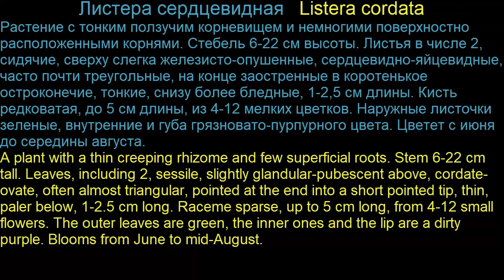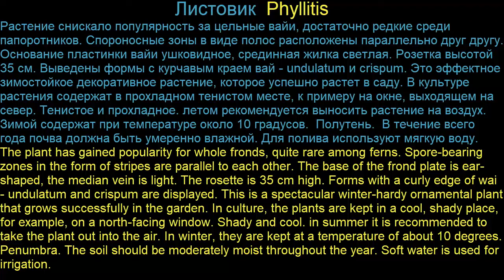Garden flowers138 Декоративные растения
Ландшафтный дизайн (Landscape design)
Декоративные растения (ornamental plants)